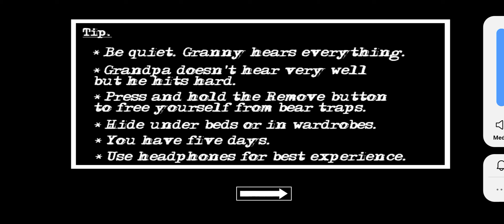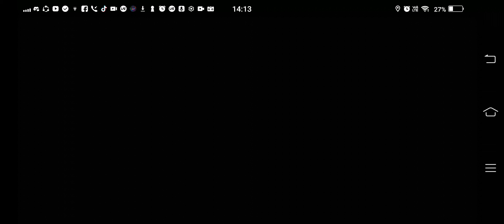Granny Chapter Two + Granny Chapter One Atmosphere In Normal X Nightmare Mode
Program video ini YouTube Channel BurungKapal3 2023

Be careful!